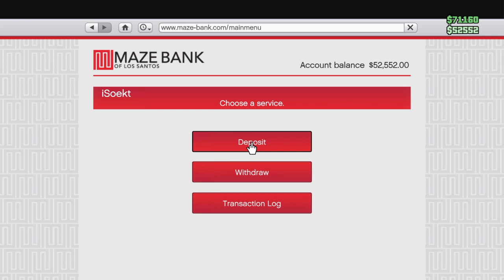Grand Theft Auto V_20200